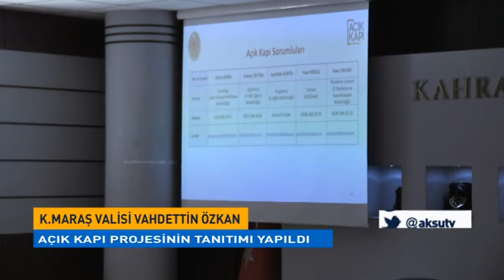Açık Kapı Projesinin Tanıtımı Yapıldı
K.Maraş Valisi Vahdettin Özkan Başkanlığında İçişleri Bakanlığının Vatandaş Odaklı Hizmetlerinden Biri Olan “Açık Kapı Projesi”nin Tanıtımı Gerçekleştirildi.